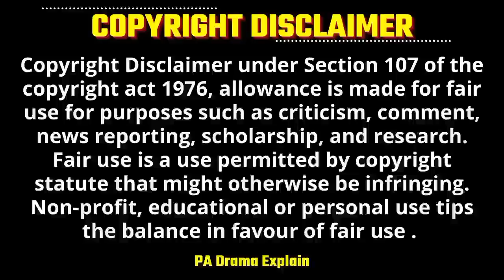Part-4 | Young Naughty Writer Jealous for Crazy Girl Hate to Love Korean Drama Explain in Hindi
Young Naughty Writer Hate but Love Crazy Girl | Korean Drama Explained in Hindi

Drama Name - Ex-Girlfriend Club